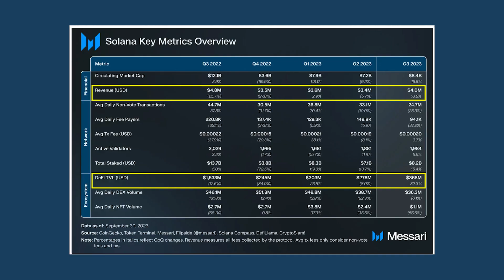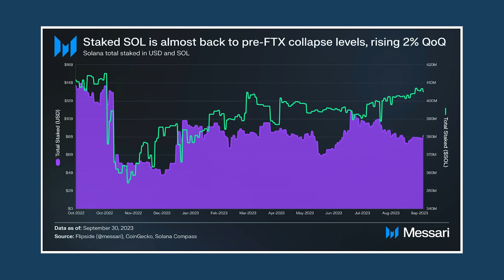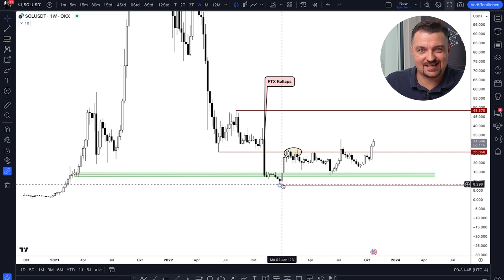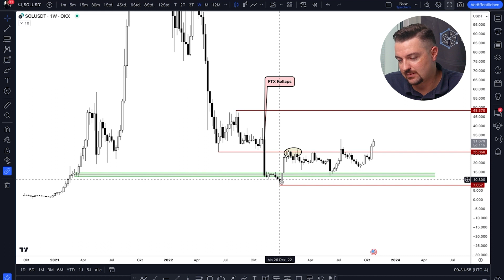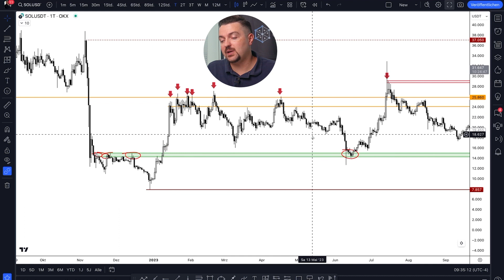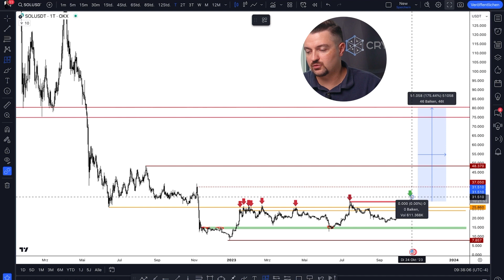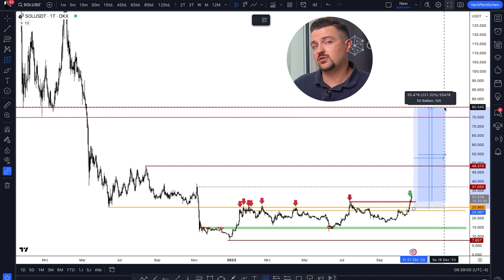Großes Comeback! 221% mit diesem Altcoin möglich?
Ist ein Coaching bei Cryptory jetzt der richtige nächste Schritt für dich?
Lass uns das gemeinsam in einem kurzen kostenfreien Gespräch herausfinden.

💥Du bist in Krypto investiert, aber eine Exitstrategie fehlt?
💥Auf der Suche nach deinem Krypto Schritt-für-Schritt Plan?
💥Du bist schon Jahre am HODL'n aber dein Kontostand ist unverändert?

🤔 Du hast eine Frage zu Bitcoin, Kryptowährungen oder Trading, willst aber nicht warten?

Die zur Verfügung gestellten Inhalte Stellen keine Anlageberatung oder Anlagevermittlung dar.

0:00-0:35 Einleitung
0:35-1:35 Teil 1: Solana Übersicht
1:35-4:57 Teil 2: Potential für ein Comeback
4:57-11:28 Teil 3: Technische Analyse
11:28-12:21 Abschluss